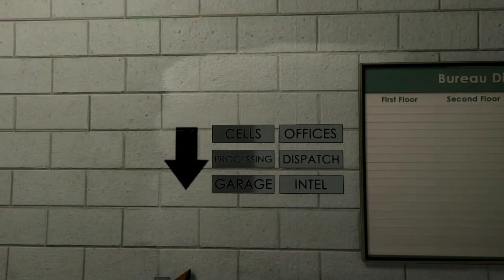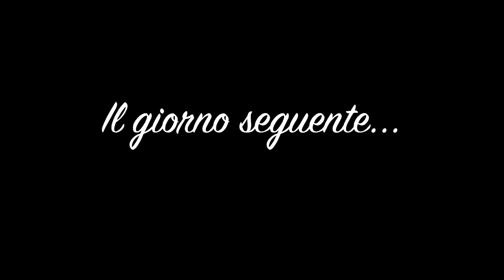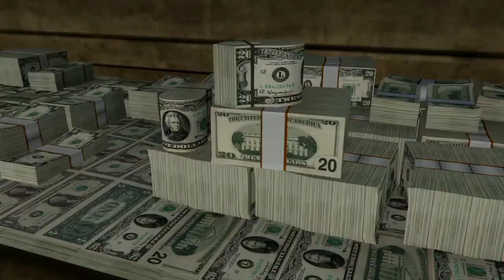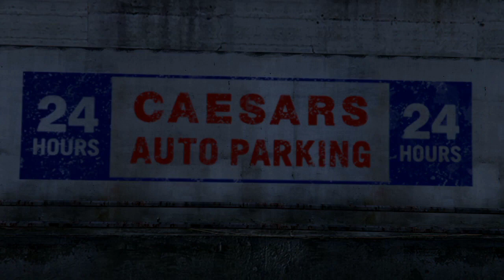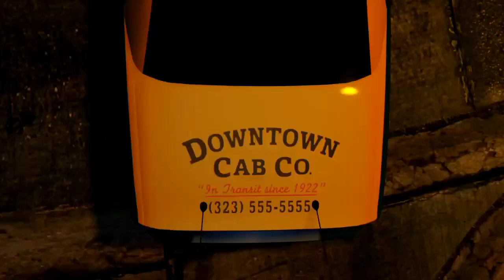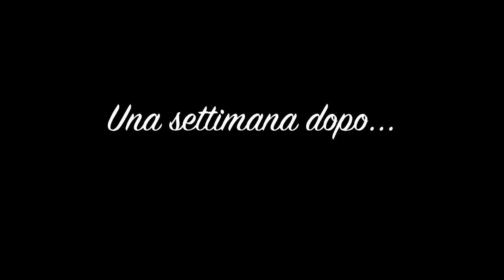GTA: Vita Criminale - Il Film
Trama Film

                  (CONTIENE SPOILER)

Antonino Lipari, detto Ninuzzo, è il figlio di Salvatore Lipari, Boss mafioso e capo della famiglia Lipari.
La sua organizzazione criminale gestisce un enorme giro di affari illegali.
La famiglia Lipari è in guerra con la famiglia Toscano, entrambe le famiglie desiderano avere il pieno controllo su tutta la città, ed è per questo che non si fermeranno davanti a nessuno.
Antonino attualmente si ritrova detenuto presso la centrale di polizia, poiché ha causato non pochi problemi ad alcune persone.
1 anno dopo torna in libertà e si dedica nuovamente agli affari di famiglia, si reca così da uno dei suoi scagnozzi per avvertirlo che presto arriverà un carico di droga.
Il giorno dopo il boss chiama suo figlio per dirgli che il carico è arrivato, Ninuzzo si prepara così a portarlo in magazzino.
Una volta consegnato il carico, il padre gli ordina di uccidere uno dei Toscano che è stato visto in città da uno dei suoi uomini, Ninuzzo lo uccide senza troppi problemi e dopo essersi allontanato, da fuoco all'auto per eliminare le tracce.
La sera seguente Antonino viene contattato nuovamente dal padre, che ha informazioni importanti da dargli, sembra che i Toscano stiano avendo un incontro vicino a un demolitore, Antonino coglie l'occasione per attaccarli e rubargli la merce.
Dopo aver ucciso vari membri della famiglia rivale e consegnato la roba, Ninuzzo contatta suo padre per avvisarlo che è andato tutto secondo i piani.
Dopo una serata passata in discoteca, Antonino, si reca da uno dei suoi uomini per controllare che vada tutto bene, ma a quanto pare c'è un tizio che non ha intenzione di pagare, decide quindi di intervenire personalmente per risolvere la questione.
Arrivato sul posto, Antonino, inizia a minacciare il commesso con una pistola, chiedendogli il pizzo, il tizio impaurito cede alle minacce di Antonino, ma quest'azione avrà delle conseguenze per la famiglia Lipari.
Fuggito dalla polizia, Antonino, si rifugia all'interno di una sua vecchia casa, in attesa di un taxi che lo riporti in città.
Tornato in città, Ninuzzo, deve immediatamente avvisare il padre di ciò che è appena successo, ma nel tragitto subisce un agguato dai Toscano, e finisce fuori strada.
Don Salvatore, non avendo più notizie di suo figlio, inizia a preoccuparsi, decide così di salire sulla sua auto, ma ad aspettarlo fuori ci sta proprio il sicario dei Toscano, che ha piazzato sulla sua auto una bomba che si attiverà all'accensione, uccidendolo così all'istante.
Il sicario dei Toscano si incontra con un uomo fidato della famiglia, per informarlo che è andato tutto secondo i piani, dopo aver festeggiato i due si allontanano in elicottero.
1 settimana dopo, Antonino, dopo essersi ripreso dalla morte del padre, decide di iniziare la sua vendetta eliminando uomini importanti dei Toscano, mandando così un chiaro messaggio che non è ancora finita e che non avranno pace finché lui sarà in vita.